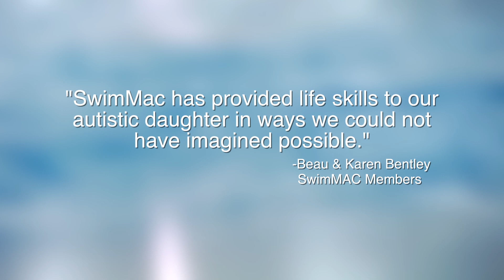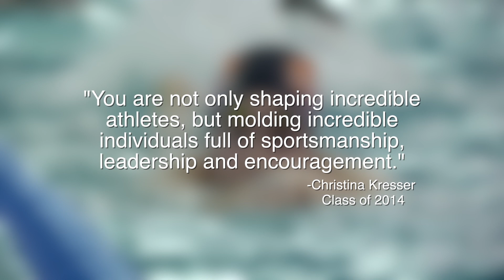SwimMac Building Community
This video is about SwimMac Building Community